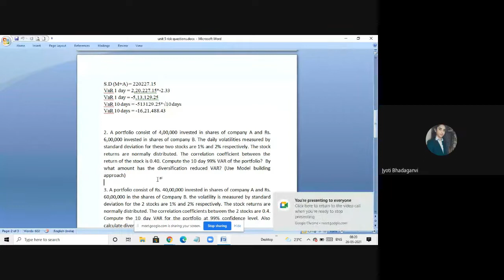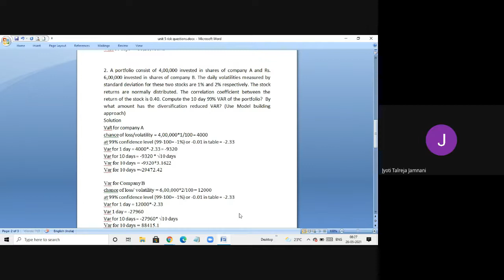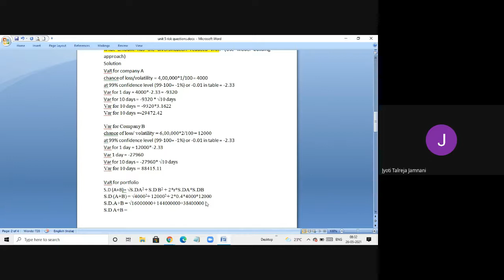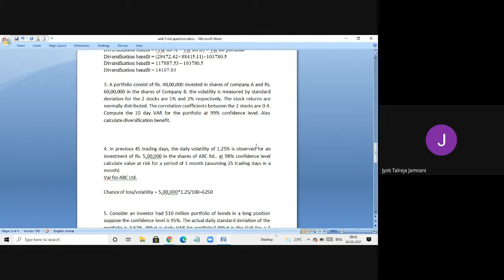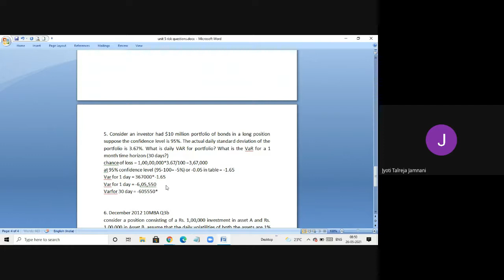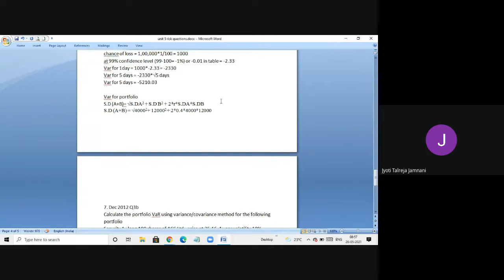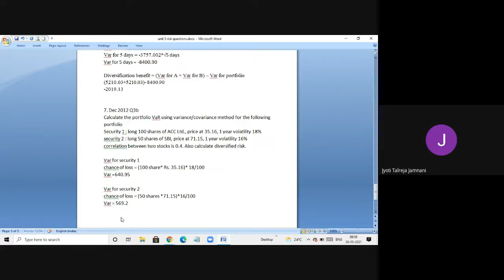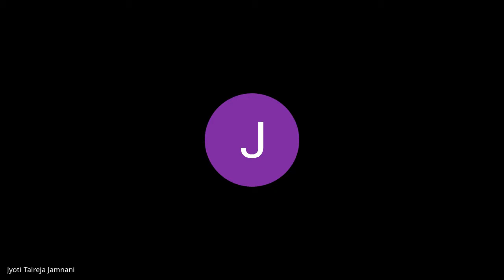Solved examples of Value at risk